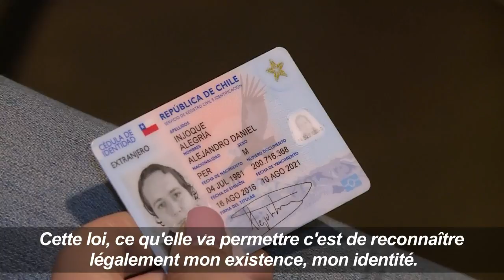Chili : le combat d'une femme trans pour "exister" légalement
Alessia Inchoque, une femme transgenre vivant au Chili, explique ce que changera pour elle la loi sur l'identité de genre qui vient d'être approuvée par le parlement du pays sud-américain, permettant aux personnes trans de modifier leur nom et leur sexe sur leurs papiers d'identité. Durée: 01:03